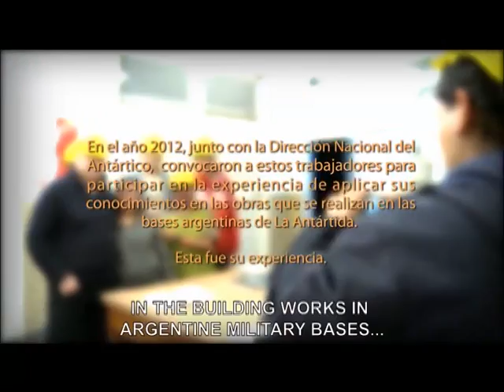Building Under Zero - Trailer